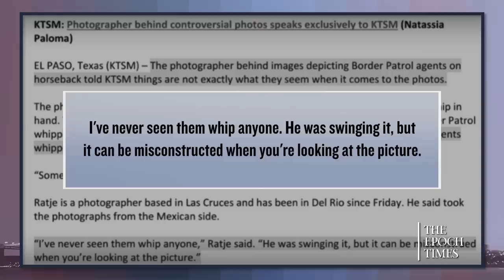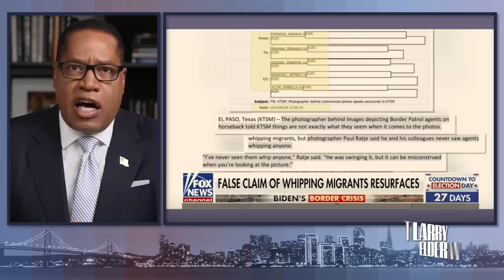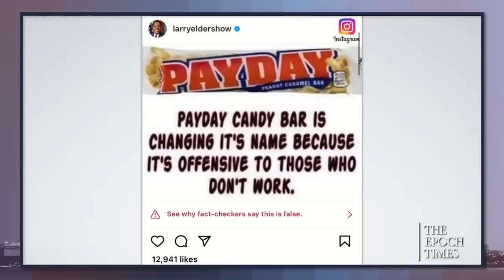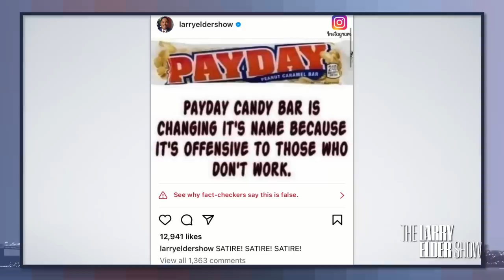What a MESS!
Mayorkas: Black and Latino Communities Were Particularly Horrified by Images of Border Agents Whipping Haitian Migrants

MAYORKAS: “Sir, that is something — that is something that horrified us all. And you know, this morning I was on radio, and the interviewer said that it was — it troubled very profoundly the black and the African-American community, and I said one thing. And this should be clear. Those are not the only communities that it horrified. Those are not the only communities that it concerned. Of course, that concern might be most acute, given the history in this country and in other parts of the world, but all of America is horrified to see what those images suggest.”